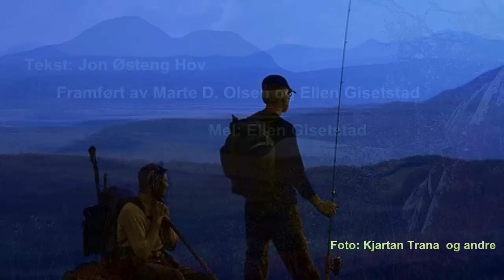Skal hilse fra fjellet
Nå ligger den også på iTunes til nedlasting. Tekst av Jon Østeng Hov og melodi av Ellen Gisetstad. Sangen finnes også på Spotify.
Noter til " Skal hilse fra fjellet " selges via denne epostadresse. Det er laget nye noter i okt 2019 med f og g nøkkel for hele sangen.

This is a song from the Norwegian mountains.